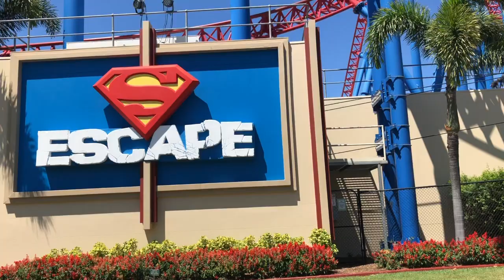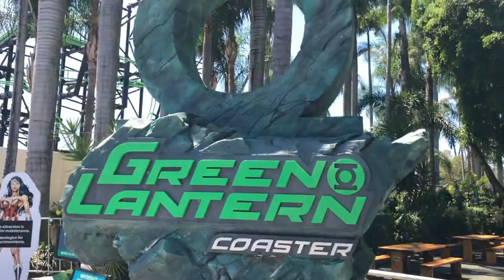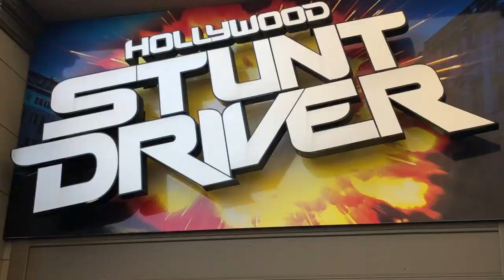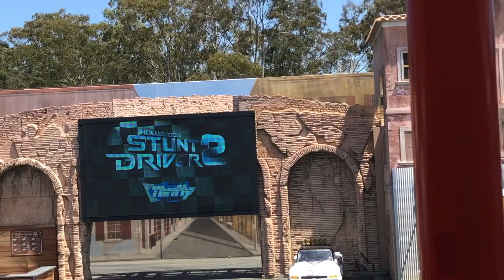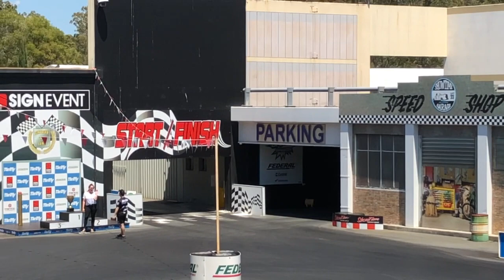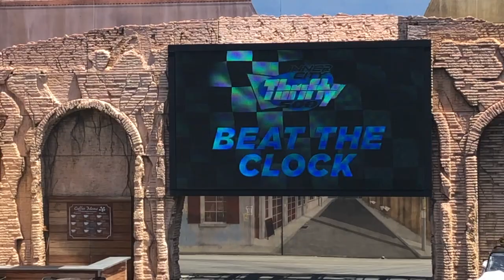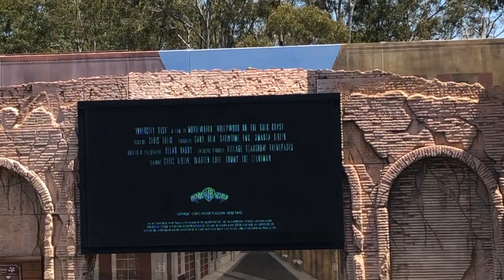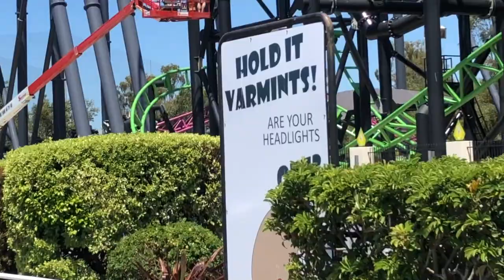SHOW OF THE CARS SEGUNDA PARTE !!